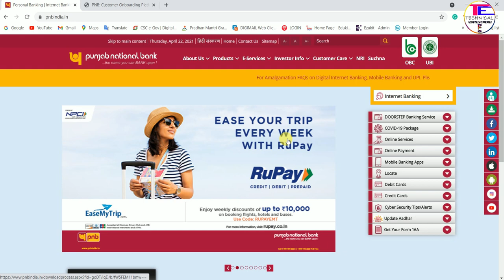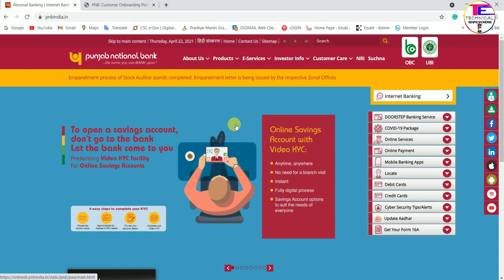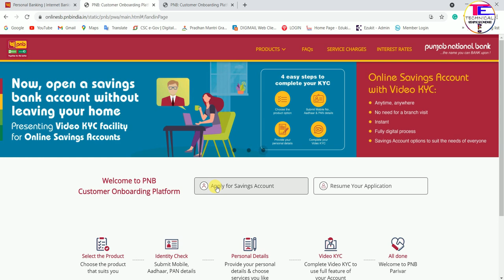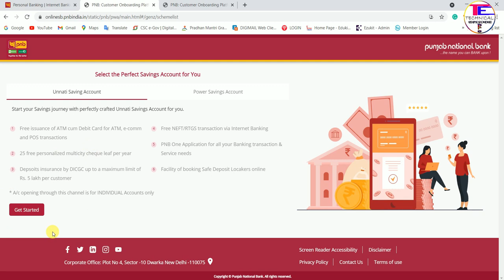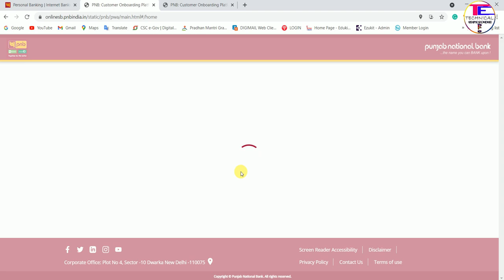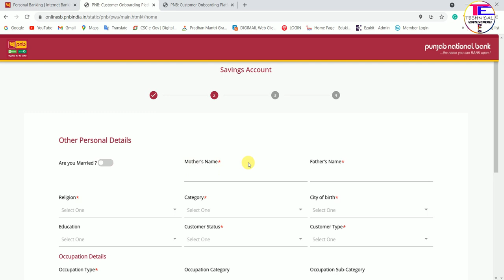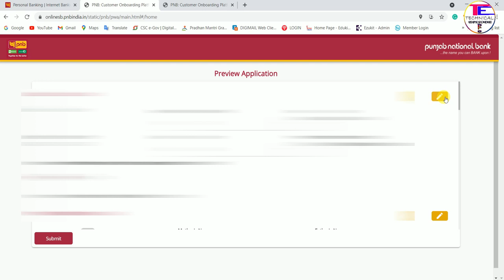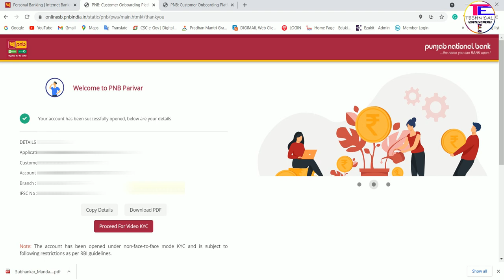Punjab National Bank Zero Ballance Account Opening Online | PNB Account Opening With Video KYC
PNB Zero Ballance Account Opening Online with Video KYC

Hello, Friends Welcome to Technical Episode Pro my self subhankarDosto Aaj ke is video me mane dekhiya hai Kase AAP Punjab National Bank zero balance account opening Kar sakte ho with video KYC aap Ghar bathe full KYC complete kar sakte ho no branch visit

Cover Topic:-
1.  PNB Account Opening Online
2.  PNB Video KYC Account
3.  Punjab National Bank Saving Account Online Opening
4.  PNB

Thanking you
Technical Episode Pro